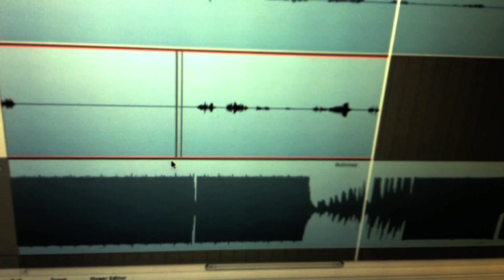Recording voices for a new song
From my humble home recording studio I present to you 2 new artists
Cristi Lucaci - drummer and dubstep producer
Denisa Coca - singer